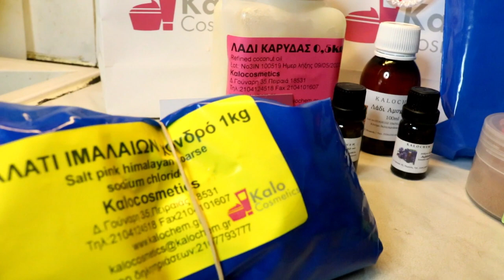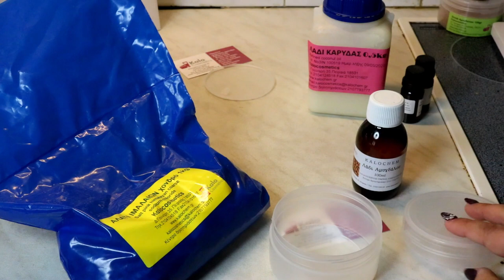ΦΤΙΑΧΝΟΥΜΕ MAZI PEELING(Προσώπου,Σώματος)|Βella Mary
Aνοιξε με..:
Γεια σας κουκλες μου σημερα σας εχω Ενυδατωση αφου με την βοηθεια των απολεπιστικων προιοντων για το προσωπο και το σωμα απομακρυνονται τα νεκρα κυταρα.Με τα υπεροχα προιοντα απο ΚaloCosmetics,ειχα την δυνατοτητα να τα φτιαξω μονη μου,ετσι και γω το μοιραζομαι μαζι σας με αυτο το βιντεο,Επισης σας εχουμε διαγωνισμο μαζι με την ΚaloCosmetics στο λογαριασμο μου στο Ιnstagram.Περιμενω τις εντυπώσεις σας!

 ►My Camera: Canon EOS 750D
►My Vlogging Camera:Mirrorless Camera Nikon 1 J5
►My Editing Software:Wondershare Filmora

Φιλια Μαρια